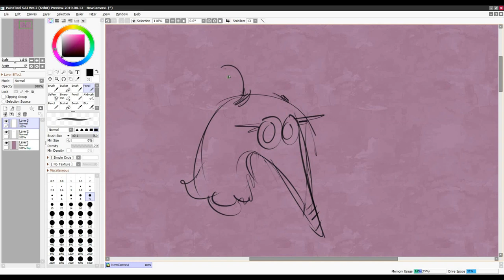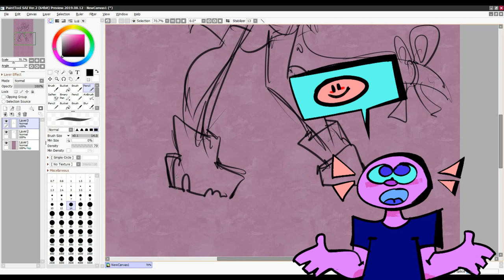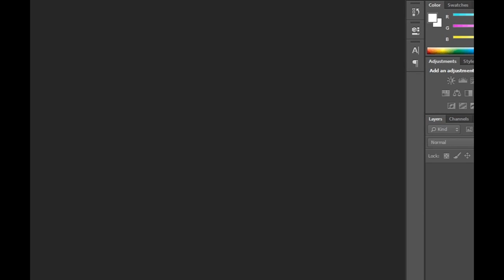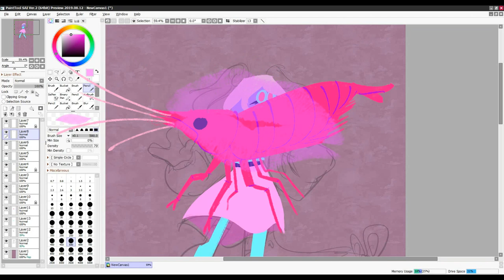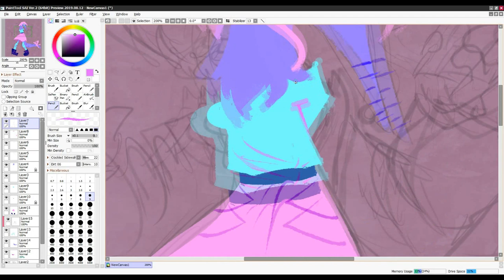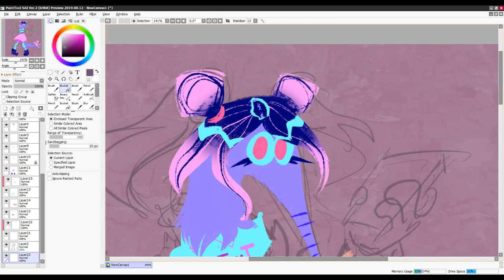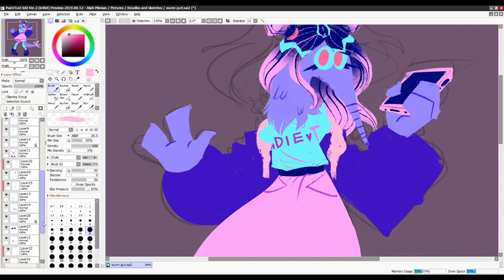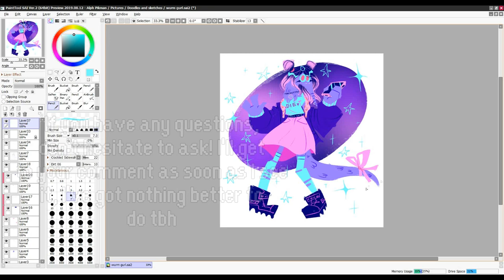ART STYLIZATION TIPS PART 1: Building the art style itself (art programs, color choice, lines, etc.)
SKIP TO 10:26 IN THE VIDEO IF YOU ALREADY HAVE A PREFERRED ART PROGRAM, ALREADY KNOW YOUR ART INSPIRATIONS OR JUST WANNA CUT RIGHT TO THE CHASE

Hi I don't know what I'm talking about- if this helps even onE person out there I will be happy lmao
I'm far from a professional but I'll do what I can to help because god knows I could've used THAT kind of input when I was drawing shitty ms paint warrior cats eight years ago.